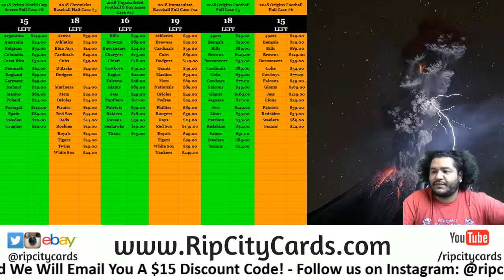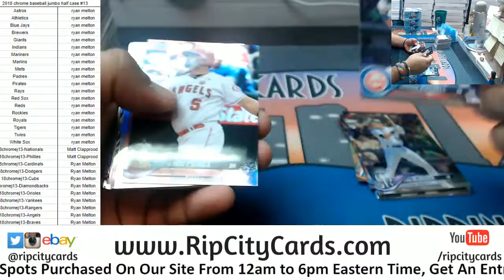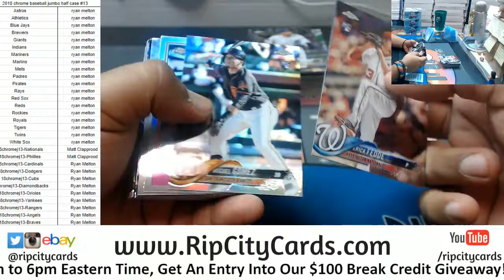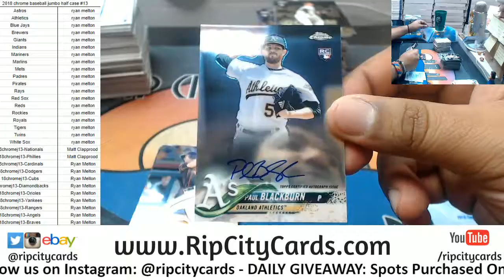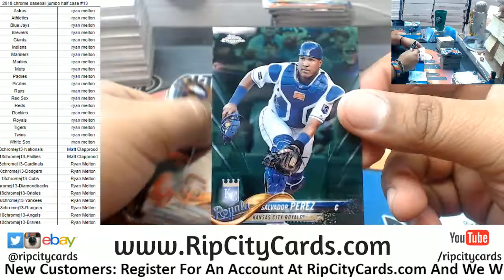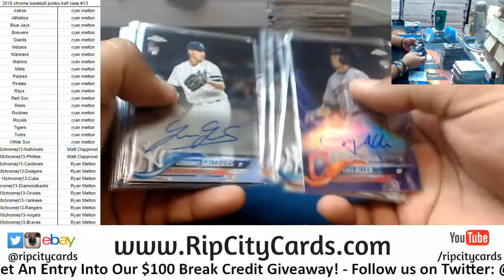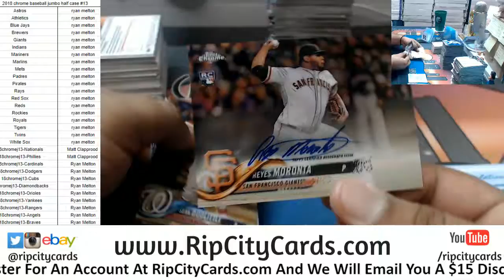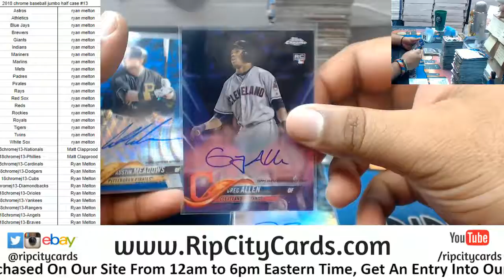2018 Topps Chrome Baseball Jumbo Half Case #13 RCC